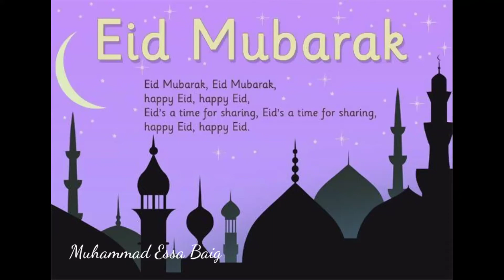Advar Happy Eid Mubarak WhatsApp status | Muhammad Essa Baig